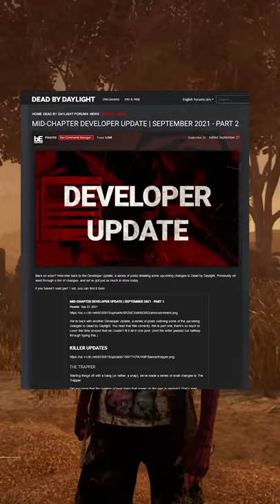Massive Hatch Update in DBD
Hatch is getting a massive update in Dead by Daylight...

What are your thoughts on the recent changes to the Hatch game?